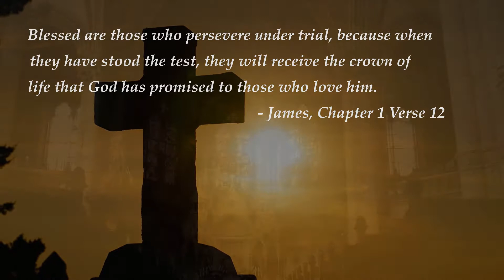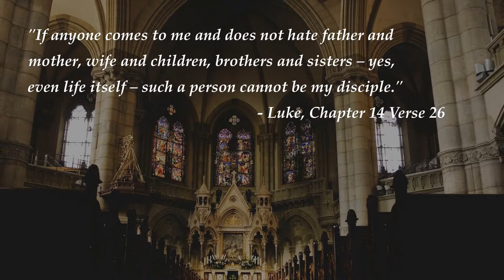Bible Verses on Life - Part 6